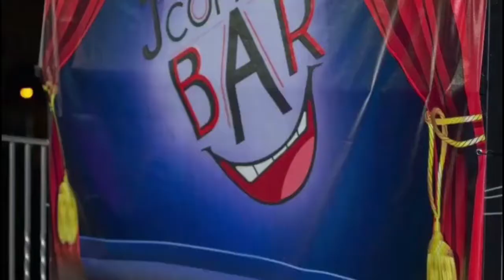Pree Dis Episode 395 part 3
This episode of Pree Dis show with host Michaela Leeanna, was shot on location in Downtown Kingston, Jamaica. It features the intro music video Hard Drive by Shenseea, Konshens and Rvssian; highlights from Chromatic Live held at the Mas Camp with performances from Teejay, Laa Lee Ranks and Govana; Talent on the Rise with singer Kim Nain; music video premiere Bout Noon by Protoje; highlights from the weekly Johnny Live Comedy Bar featuring performances from Grandpa, Open Mic performers and Christopher 'Johnny' Daley; the weekly E News feature; We Festival by Barbados artiste Ray Dainja is the Caribbean video of the week; we salute the career achievements of West Indies cricketer Marlon Samuels in the Our Trailblazers segment; and we roll out the Magnum Top ten chart. Pree Dis airs Saturdays at 6:30 PM on FLOW TV Channel 100 with repeats Mondays at 6 PM and Thursdays at 9:30 PM. It also airs on HYPE TV 9:30 PM on Saturdays with a repeat Sundays at 3 PM and Tuesdays at 2:30 PM. Pree Dis also airs in over 20 Caribbean countries via Caribvision (CMC), and in Antigua and Barbuda via Columbus Cable. Pree Dis also airs in Canada via CEEN TV on Rogers and Bell Fibre Cable; and Pree Dis airs in Jamaica on FLOW TV Channel 100 Saturdays at 9 PM Ja time with repeats  in New York via CEEN TV on Cablevision and Optimum cable. The air times for Canada and New York are as follows; Fridays @ 8 PM EST; Saturdays at 3 AM EST and 10:30 PM EST; Mondays at 2 PM EST and Tuesdays at 10 PM EST. CEEN is available on the following